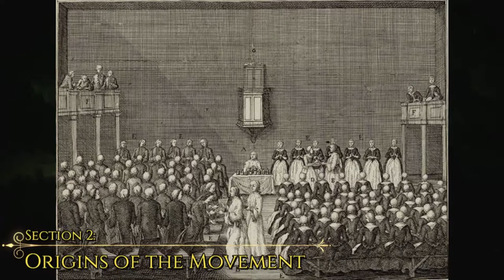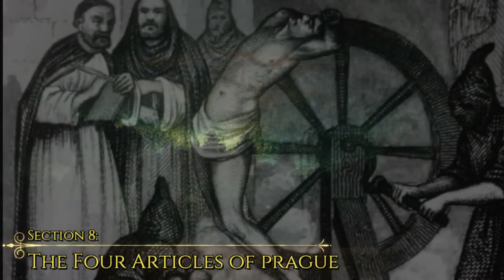The Hussite Wars or The Bohemian Wars (aka Hussite Revolution) - Kingdom Come Deliverance History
The Hussite Wars, also called the Bohemian Wars or the Hussite Revolution, were a series of wars fought between the Christian Hussites and the combined Christian Catholic forces of Holy Roman Emperor Sigismund, the Papacy, European monarchs loyal to the Catholic Church, as well as various Hussite factions. After initial clashes, the Utraquists changed sides in 1432 to fight alongside Roman Catholics and opposed the Taborites and other Hussite spinoffs. These wars lasted from 1419 to approximately 1434.

The unrest began after pre-Protestant Christian reformer Jan Hus was executed by the Catholic Church in 1415 for heresy. Because the King Wenceslaus IV of Bohemia had plans to be crowned the Holy Roman Emperor, he suppressed the religion of the Hussites, yet it continued to spread.[3] When King Wenceslaus IV died of natural causes a few years later, the tension stemming from the Hussites grew stronger. In Prague and various other parts of Bohemia, the Catholic Germans living there were forced out.

Wenceslaus's brother, Sigismund, who had inherited the throne, was outraged by the spread of Hussitism. He got permission from the pope to launch a crusade against the Hussites. Large numbers of crusaders came from all over Europe to fight. Prague was attacked and then abandoned. However, the Hussites subsequently laid siege to the garrison of crusaders, and took back nearly all of the land they had previously captured, resulting in the crusade being a complete failure.